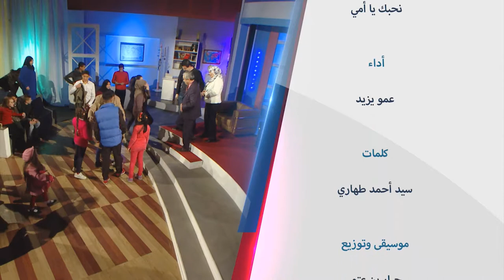أولادنا تحت جناحنا - الدلل- Wladna Taht Jnahna - les enfants Gatés du EP22 du 24 juin الدلل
الدلل أولادنا تحت جناحنا
 2017 Wladna Taht Jnahna - les enfants Gatés du EP22 du 24 juin
 Émission "Wladna Tahat Jn ahna" animée par Amou Yazid Destinée aux parents afin de les aider dans l’éducation de leurs enfants. sur Echourouk  samedi à 17h45- rediffusée dimanche à 22:00